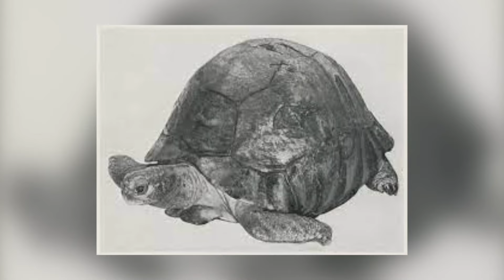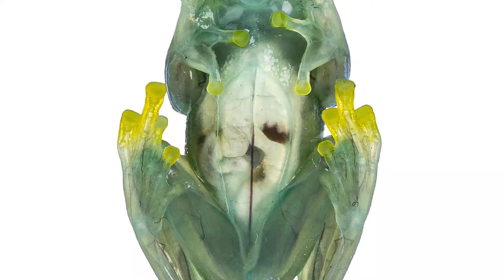100 CURIOSIDADES sobre ANIMAIS SELVAGENS 🦊🐸 Elas vão te surpreender!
🐨 Quer conhecer CURIOSIDADES sobre o MUNDO ANIMAL? Neste vídeo do PeritoAnimal trazemos uma compilação de 100 CURIOSIDADES sobre ANIMAIS SELVAGENS onde vamos descobrir fatos mais fascinantes sobre alguns dos animais mais impressionantes do mundo. Você descobrirá muitos fatos curiosos sobre a vida de animais selvagens terrestres e marinhos. Prepare-se para mergulhar no mundo dos animais selvagens e descobrir algumas das curiosidades mais surpreendentes da natureza!